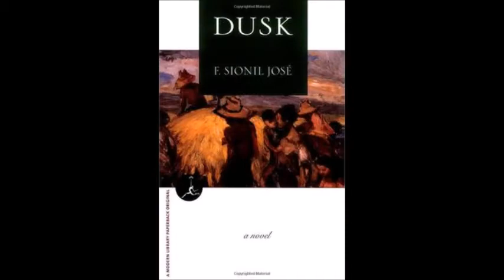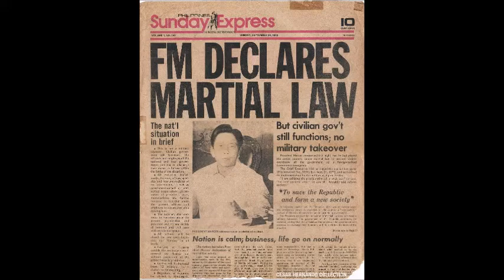F Sionil Jose ~ Documentary (WHAP/English Final)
Hall, Sir Bryson, II, and Lucy Rose. Innermission. Logic. 6ix & Sir Dylan, 2015.